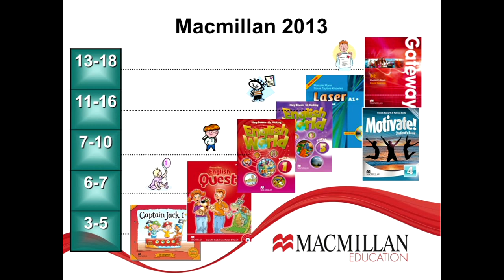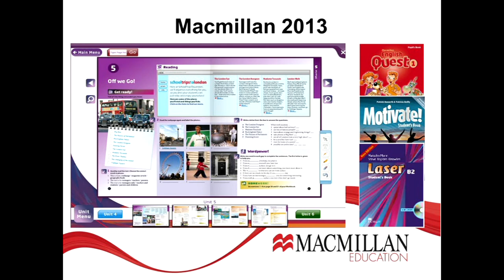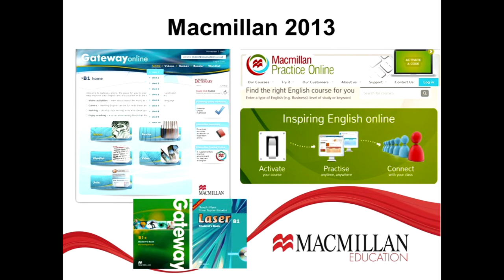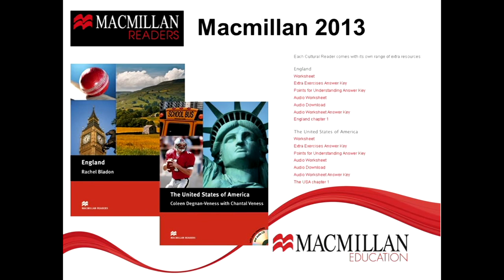28.03.2013. Открытие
Солуянова Алла Юрьевна